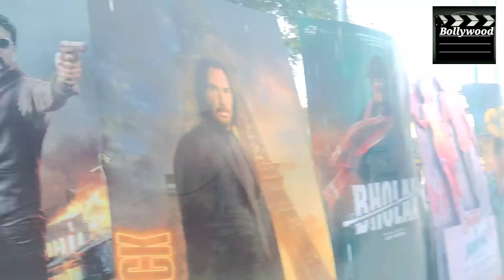KABZAA BIG POSTER IN MUMBAI GRAND REPORT FILMY सिकंदर GAEITY GLAXY MUMBAI